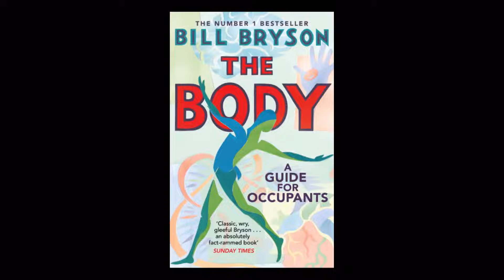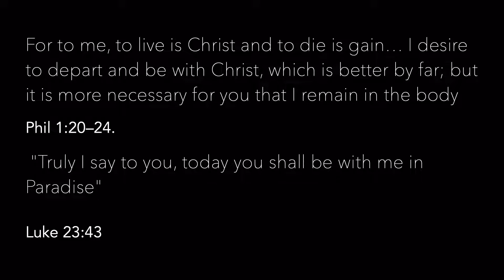Three Truths We Need to Talk More About // 14th August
This Video contains content about Life & Death. We know that this topic can be triggering to some people so if that’s you, we want to make sure you are prepared. If you find yourself struggling during the gathering we encourage you to do what is best for you - maybe that’s taking a moment to step outside or calling a friend to process. You can also hit the “Live Prayer” button and talk to someone who will pray with you. We do not want you to walk this journey alone.

Join us on Sunday!
Our Gathering times:
Kirribilli: 8am, 10am, 5pm, 7pm
Neutral Bay: 8am, 10am, 4pm, 6pm
Macquarie Park: 10:30am & 5:30pm

We would love for you to check us out!